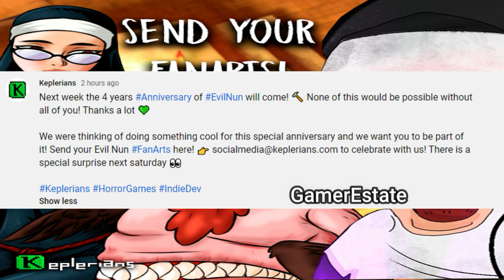Evil Nun Special Update | Ice Scream Joseph Sullivan Death Mystery |Evil Nun 2 True Update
finally, themr meat 2 release se finally mr meat 2 releases Release finally mr meat 2 Releases Mr Meat 2
GamerEstate Instagram
Who remembers Andrew from the first episode of MrMeat? 👮‍♂️ Are you having fun playing MrMeat2?

having a great time doing the SPOOKY ENDING of ICE SCREAM 6 you've never seen before!

Keplerians New Game

About Ice Scream 7

Evilnun Update will be released sooner than you think! 😱 until then,mr grmEvilnun Update will be released sooner than you think! 😱 until then,mr grmr meat 2,mr meat 2 gameplay,evil nun 3,evil nun the broken mask,evil nun 3 gameplay,ice screamevil nun the broken mask,poppy playtime 2,evil nun 2,mr meat,ice scream 7 release date,evil nun 2 vs mr meat,evil nun maze,evil nun rush,poppy playtime chapter 2,ice scream 7,evil nun,ice scream 7 leaked gameplay,ice scream 7 trailer,ice scream 7 leaked cut scene,ice scream vs evil nun,ice scream 7 friends liz,ice scream 7 doanload,ice scream 7 gameplayngeat 2 release date + sneak peek 🍖lease date + sneak peek 🍖🐷,mr meat 2 vaccine update

Google Play: